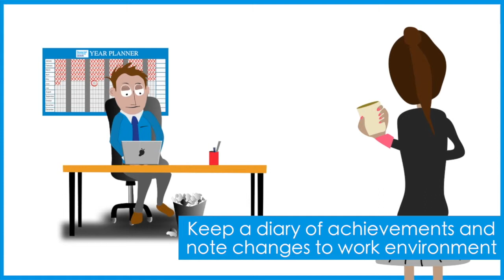Performance Management Animation for Financial Services Union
A short animation created for the Financial Services Union to help create awareness about Performance Reviews amongst its members.   Video can be viewed on their